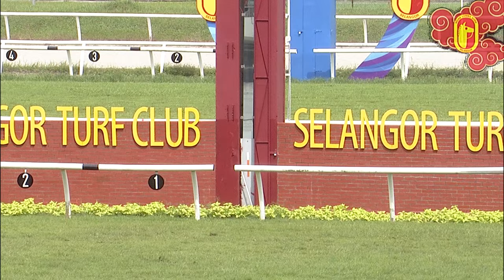23 JAN 2023 RACE 5